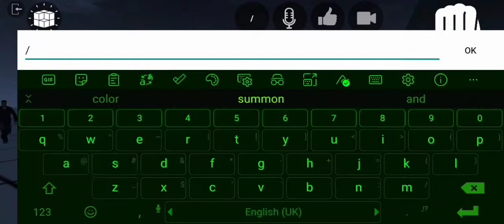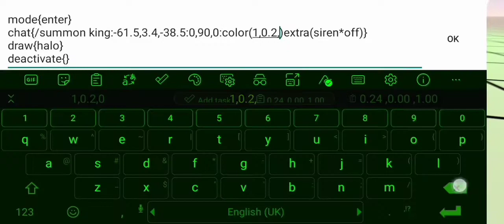يوم سوف نعمل كتير من السيارات ورموز من المربع الاوامر